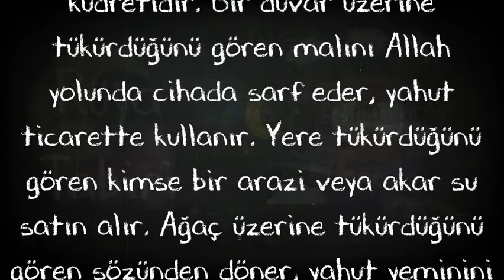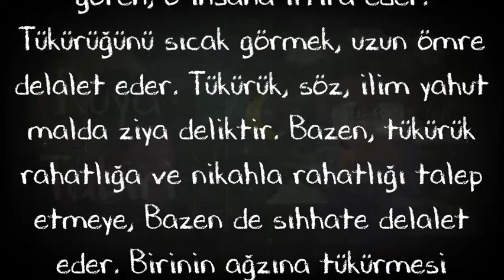Rüyada Tükürük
Rüyada Tükürmek

Rüyada tükürük görmek, kişinin kuvvetine işarettir. Tükürüğünün kuruduğunu gören kimse, akranının yaptığı işleri yapmak ister fakat bunu yapmaktan aciz kalır ve sözü az itibar görür. Ağzından süt kaymağı ve köpük çıktığını görmek, söylemekte olduğu batıl sözlerine, düzdürdüğü yalan ve iftiralarına delalet eder. Tükürük, kişinin malı ve kudretidir. Bir duvar üzerine tükürdüğünü gören malını Allah yolunda cihada sarf eder, yahut ticarette kullanır. Yere tükürdüğünü gören kimse bir arazi veya akar su satın alır. Ağaç üzerine tükürdüğünü gören sözünden döner, yahut yeminini bozar. İnsan üzerine tükürdüğünü gören, o insana iftira eder. Tükürüğünü sıcak görmek, uzun ömre delalet eder. Tükürük, söz, ilim yahut malda ziya deliktir. Bazen, tükürük rahatlığa ve nikahla rahatlığı talep etmeye, Bazen de sıhhate delalet eder. Birinin ağzına tükürmesi tüküren kişinin ilminden faydalanmaya veya ondan ilim almaya işarettir. Yine bir kişinin ağzına tükürmesi o kişiden el almaya işarettir. Tükürük ilimle ve ağzından çıkan sözle de yorumlanır. Bu nedenle tükürüğü yutmak söz söylemekten vazgeçmeye yahut ilimde cimrilik yapmakla yorumlanır. İnsanlara yahut diğer canlılara tükürmek. Tükürük temiz ise onlara ilmi ile yardım etmeye yahut onlara kendi ilminden öğretmeye. Başkasının ona tükürmesi de tüküren kişinin ilminden faydalanmaya yorumlanır. Eğer tükürük pis ise o kişi kötü söz söyler.